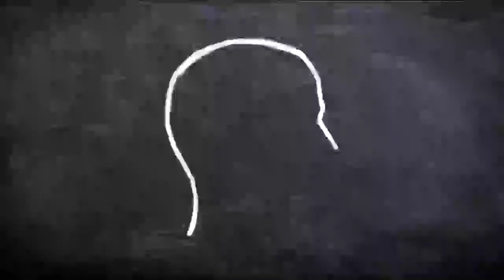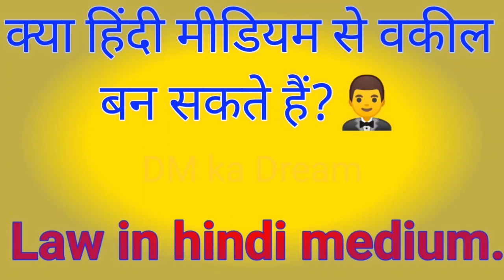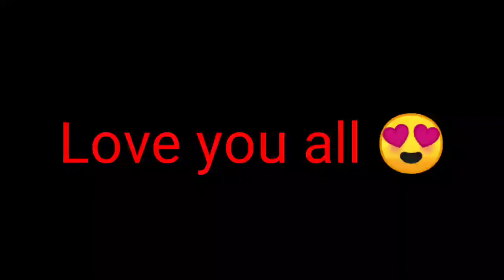law in hindi medium, kya hindi medium se Advocate ban sakte hain, Advocate kaise bane hindi me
Hi guys

Doston is video main ham aapko hindi medium se advocate kaise bane all details provide karenge.

Government job

engineering jobs

girls jobs

Agriculture jobs

Army jobs

UPSC 1

UPSC 2